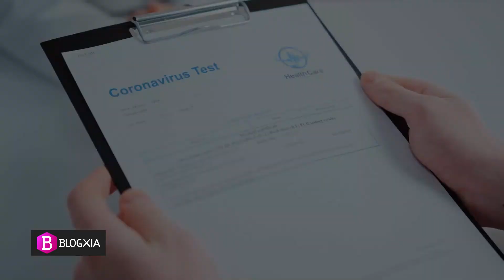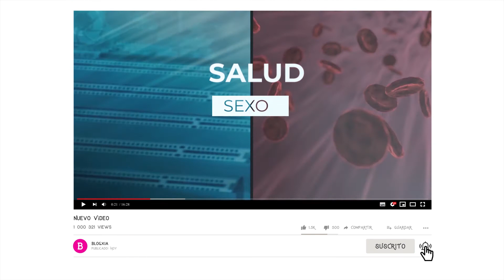PREVENCIÓN DEL CANCER ensayos clínicos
En el vídeo de hoy queremos enseñarte las razones por las que es bueno participar en diferentes ensayos clínicos para la prevención del cancer.

00:00 - Introducción
00:43 - Ensayos clinicos para prevenir el cáncer
01:39 - ¿Qué es un ensayo clínico y por qué es importante?
02:17 - ¿Cuáles son los tipos de ensayos clínicos?
03:05 - ¿Cuáles son los beneficios de participar en un ensayo clínico?
03:43 - ¿Cómo puedes obtener más información sobre la participación en un ensayo de cáncer?
04:30 - Conclusión
05:15 - Cierre